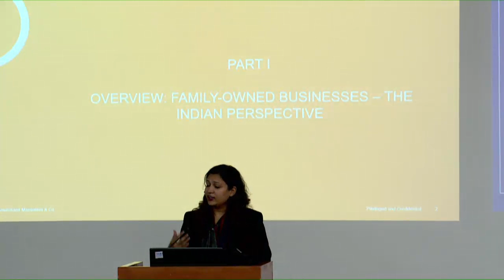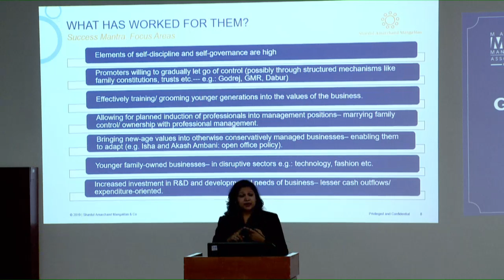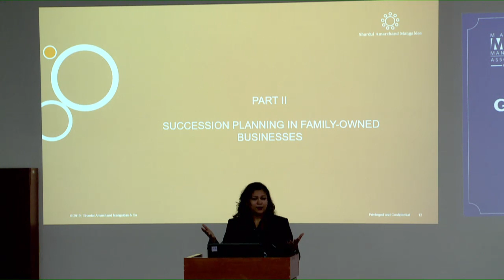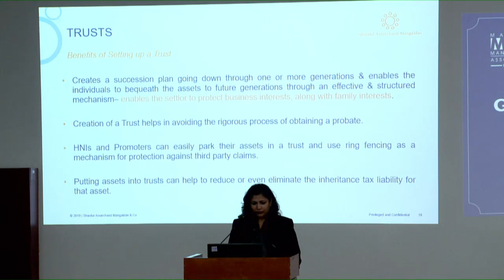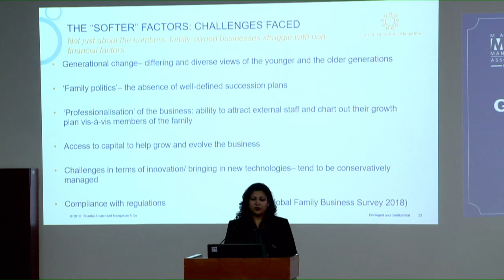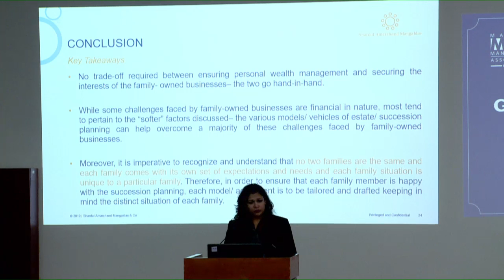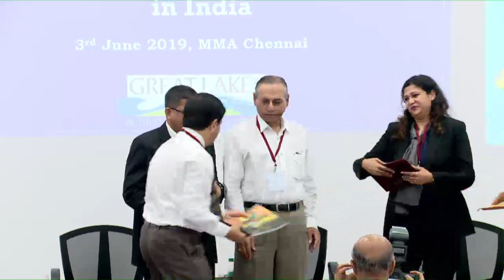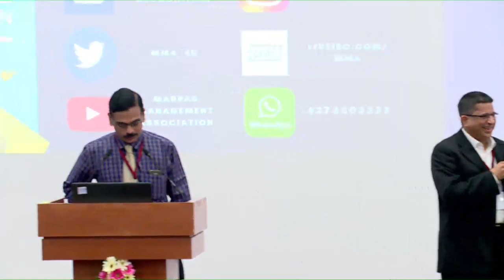Madras Management Association 1 Day Family Business Conclave - Growing Family-Owned Businesses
1 Day Family Business Conclave - Growing Family-Owned Businesses